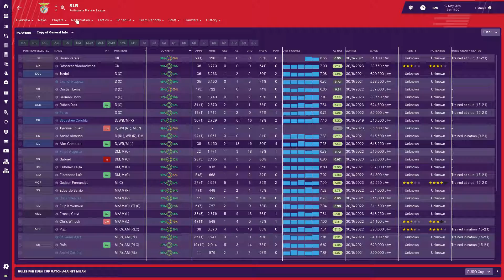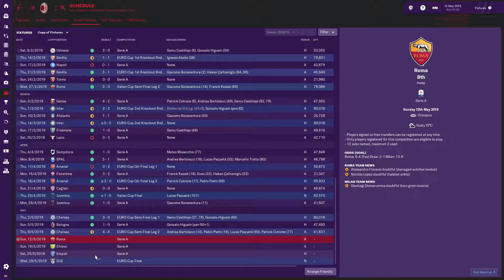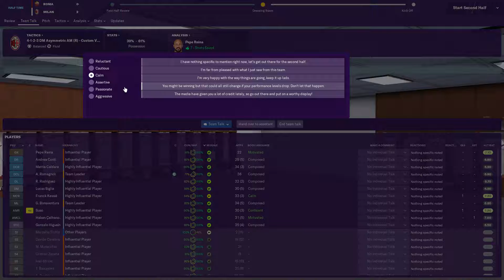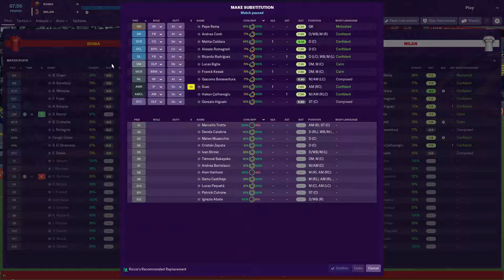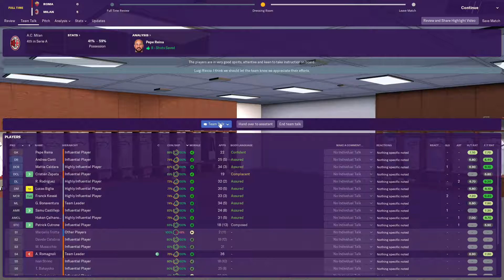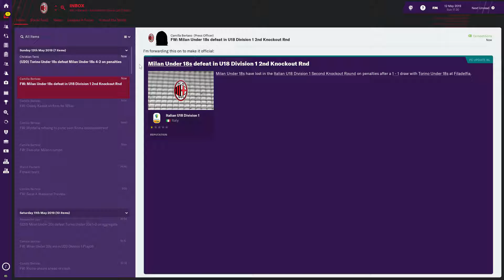FM19 - Can I do it better with AC Milan ep 11 - Football Manager 2019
Here is Episode eleven of my 'Can I do it better' FM19 series with AC Milan. In this episode we will play Roma in Serie A. With recent form having been excellent can we keep that run going as we reach the final couple of matches in this season?